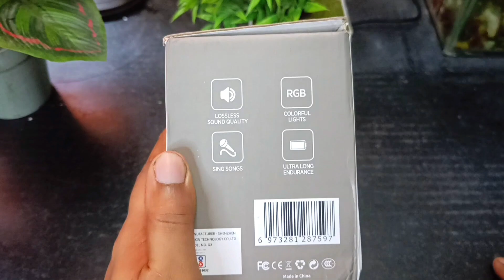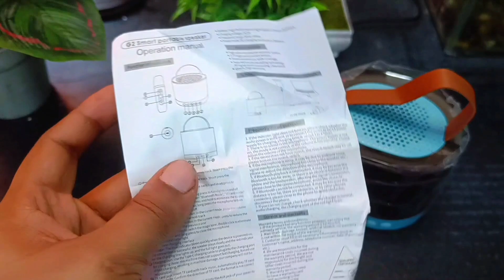G2 Mini Karaoke Speaker With Colorful RGB Lights | Wireless Double Mic | Detailed Review